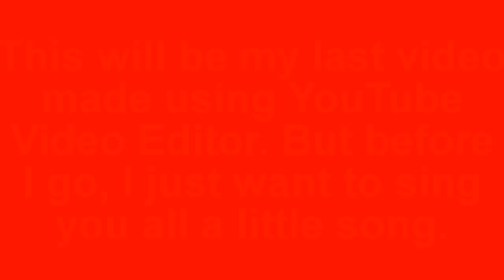[#625] Copy of My last video using YouTube Video Editor ;